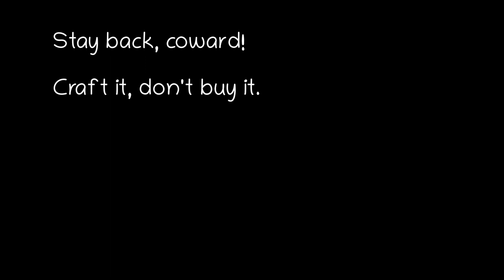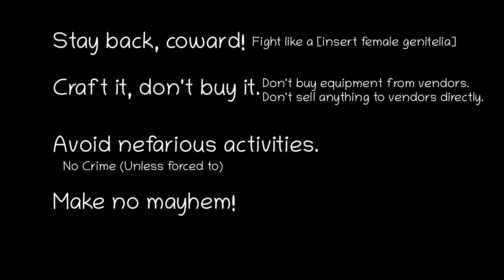The Untold Story of Henry, The Humble Merchant of Skyrim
This may be the best merchant Skyrim has to offer! Henry, the noble nord of skyrim has the great wish to conquer all of skyrim by buying every single piece of property. Will he succeed?